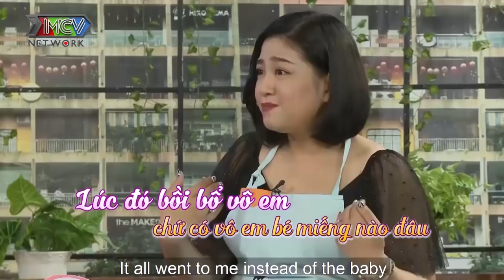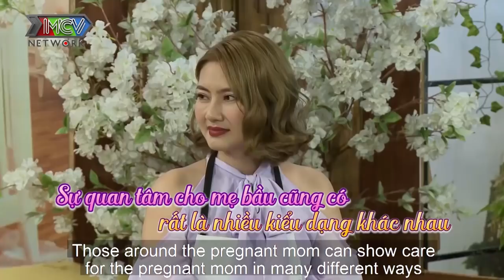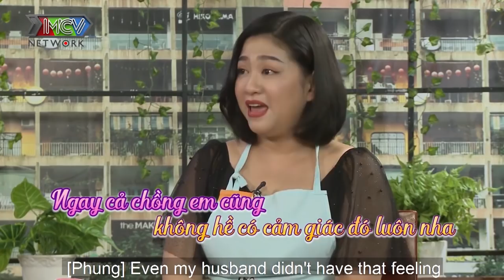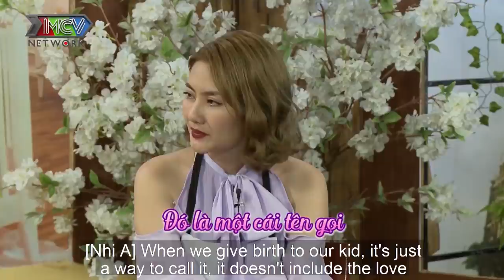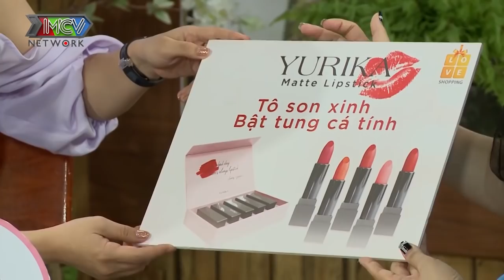MAIKA - Con gái NSƯT KIM TỬ LONG đi đẻ mổ hoảng hồn CÃI LỘN với bác sĩ khi bị VỆ SINH CHỖ ĐÓ